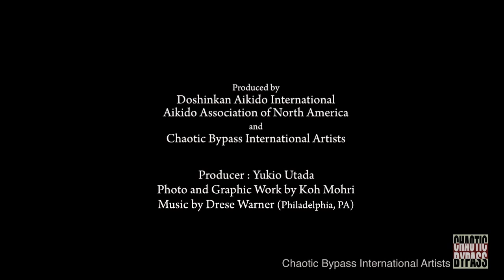Doshinkan Aikido Honbu Dojo 2010 Promotion Photo Slide Show (part 2)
Doshinkan Aikido Honbu Dojo 2010 Promotion Photo Slide Show (part 2). Produced by Doshinkan Aikido International, A.A.N.A. and Chaotic Bypass International Artists. Photo by Koh. Music by Drese Warner (Philadelphia, PA). Sound by Yoshi Mohri.